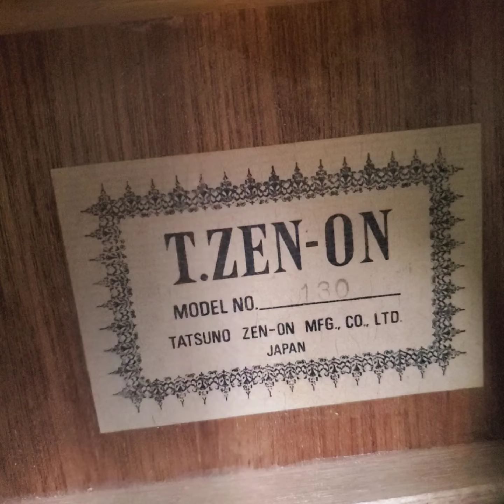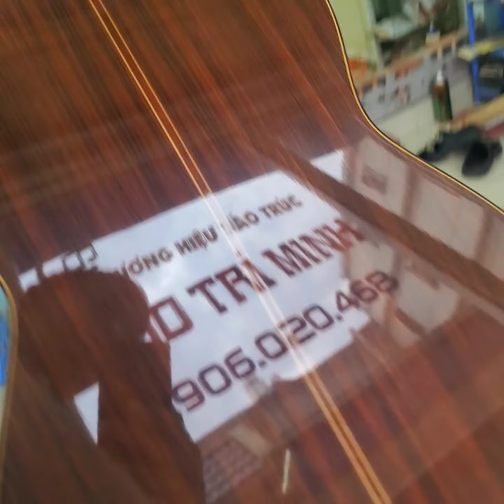Tóm tắt 3 cây Đàn Guitar Nhật: Matsuoka M50, Suzuki G150, Tatsuno Zen On No.130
Follow Cao Trí Minh:
© Copyright by Cao Trí Minh ☞ Do not Reup Tóm tắt 3 cây Đàn Guitar Nhật: Matsuoka M50, Suzuki G150, Tatsuno Zen On No.130
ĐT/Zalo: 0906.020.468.